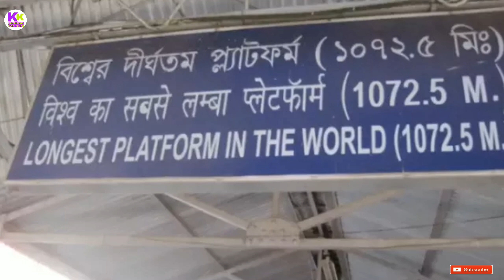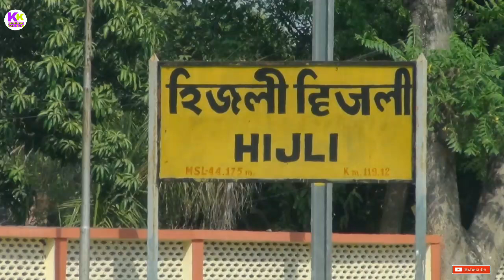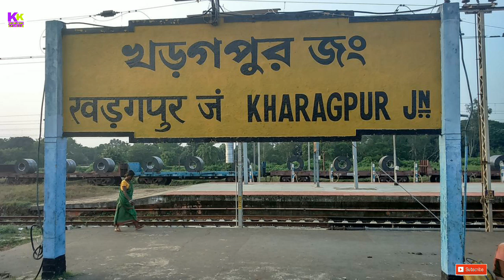History of Kharagpur Railway Station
Dosto es video me Kharagpur railway station ki history ke bare me sari details di gai hai janane k liye video ko pura dekhiye achha lage to like kijiye share kijiye